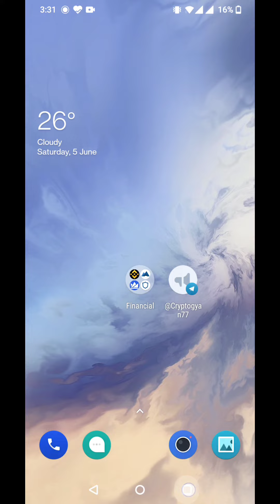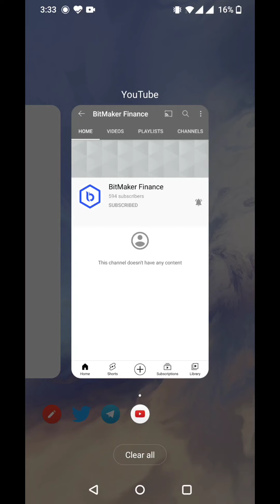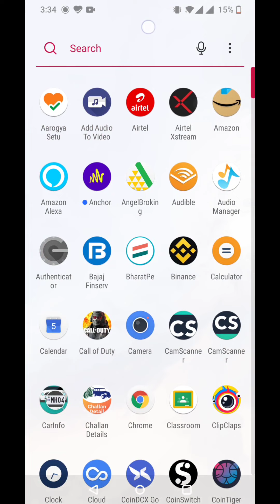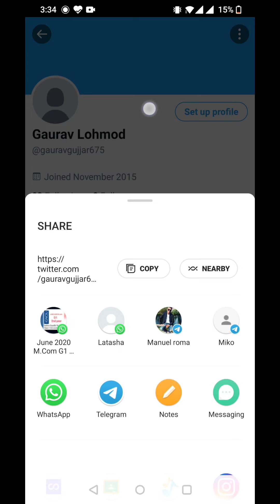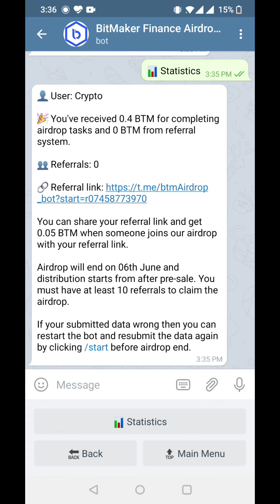Bitmaker Finance 100x coin free 10$ Trust wallet airdrop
Join our telegram channel for claim private Airdrops for free

Airdrop link
💧BitMaker Finance @Airdrop 💧

🏆 Task:          ➕ 0.4 BTM (~$8.8)

👨‍👩‍👧 Referral:  ➕  0.05 BTM (~$1)

💠 Join BitMaker Finance Telegram group.
💠 Follow BitMaker Finance on Twitter retweet the pinned post.

🔐 All airdrop steps should be completed.

🗞 Notes:  Airdrop will end on June 6, 2021.

⏳ Distribution date: Airdrop rewards will be distributed after presale.

JAI HIND🙏
trust wallet to binance,
trust wallet app,
trust wallet add money,
trust wallet bnb,
airdrop crypto
airdrop meaning
airdrops boat
airdrop for android
airdrop token
airdrop android
airdrop binance
airdrop coin
airdrop coinmarketcap
airdrop cryptocurrency
airdrop crypto meaning
airdrop contacts only
airdrop coin price
airdrop distribution
airdrop finance token